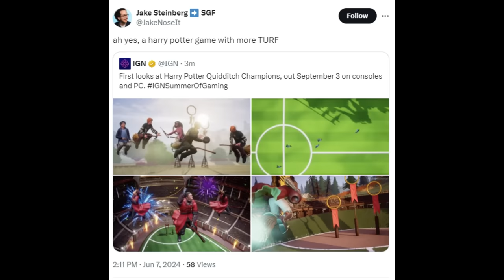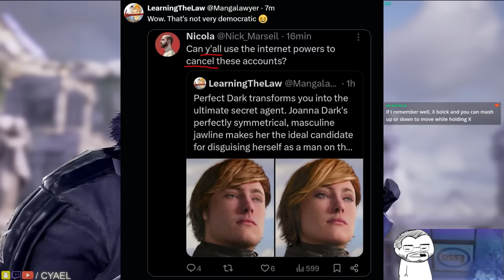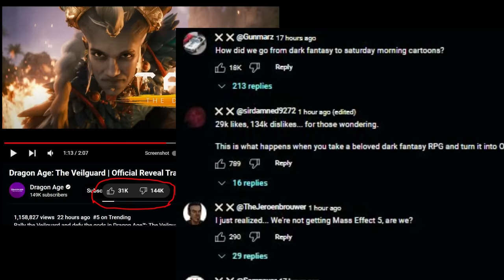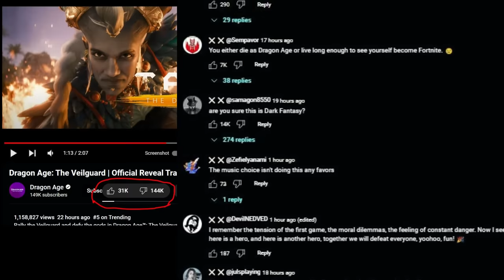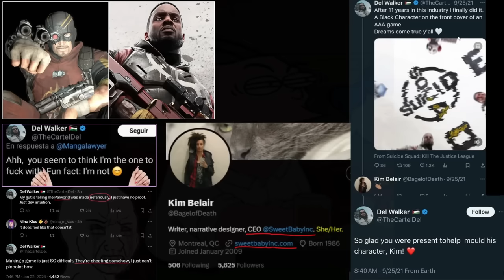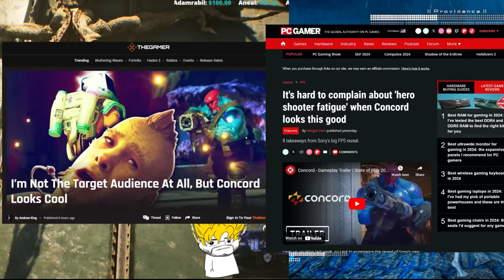Why Dei Design means more Gaming Layoffs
Memblem - Changes